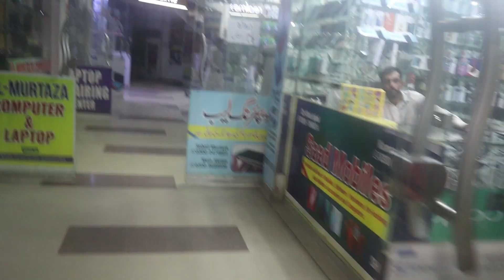Found Viral TikTok place in BAHAWALPUR | Droneshots